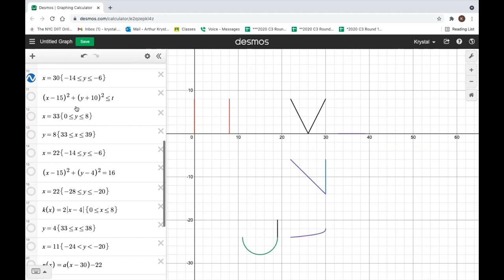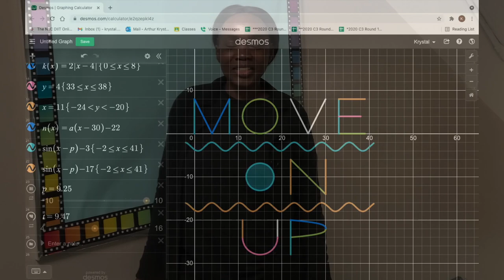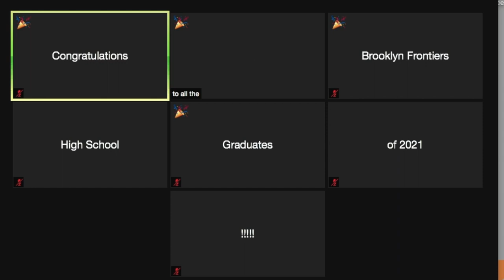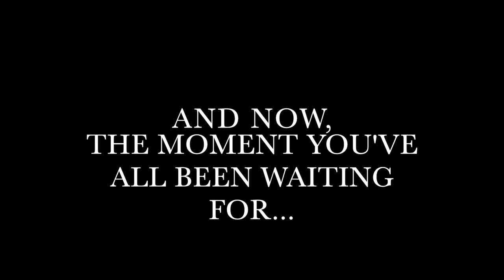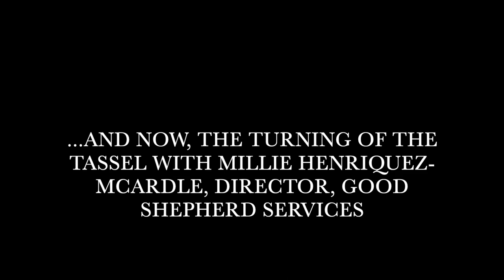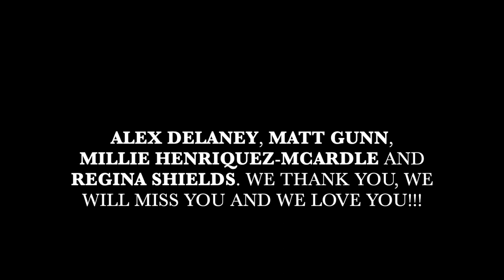Graduation 2021 final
Congratulations to the Brooklyn Frontiers Class of 2021! We are proud of you!

Please join us for a brief zoom reception immediately following the graduation show.  Use the following link to join